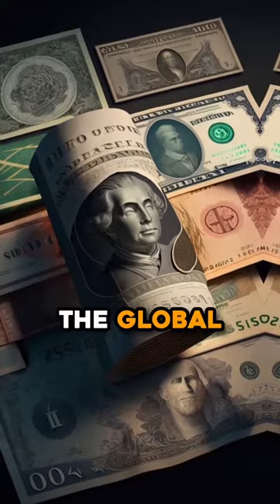BlackRock’s super AI…